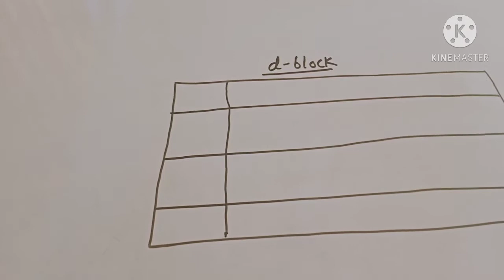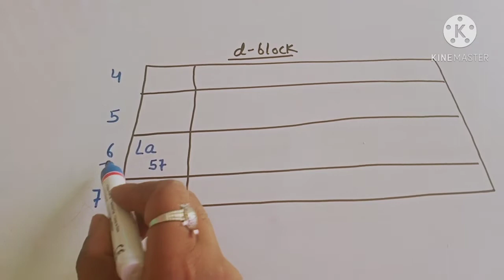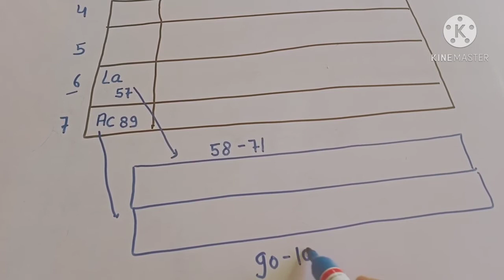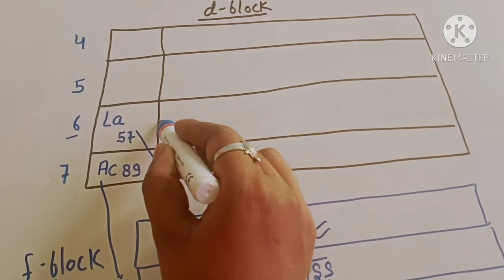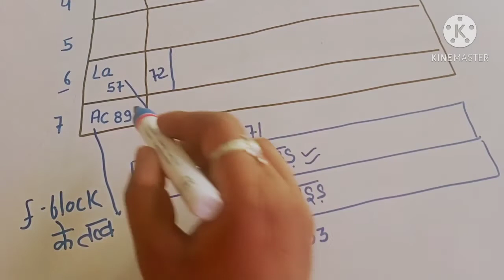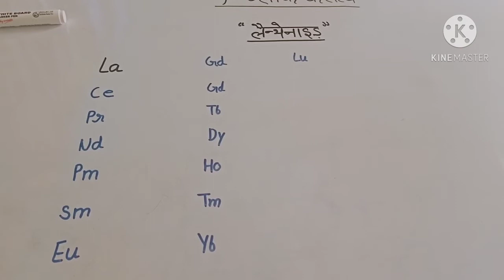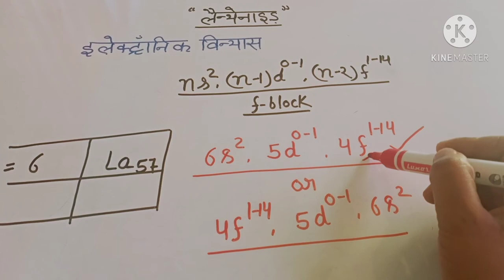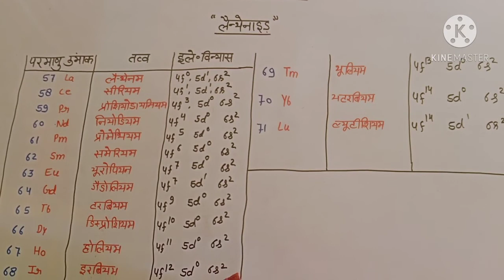November 17, 2020